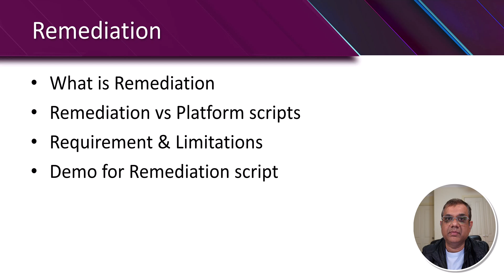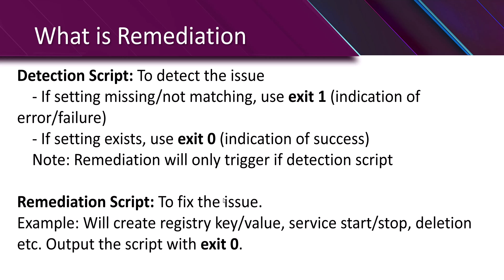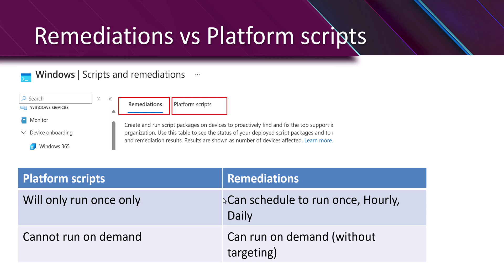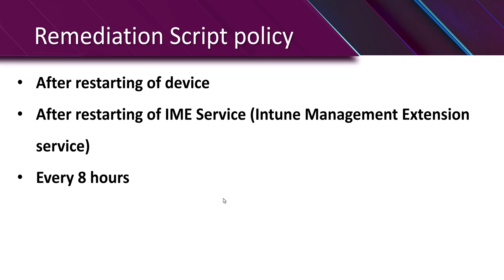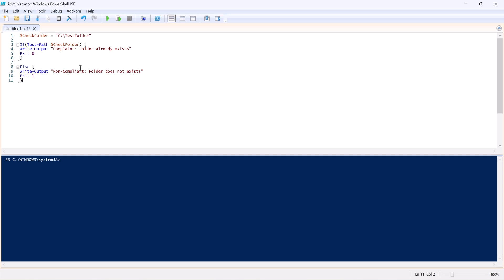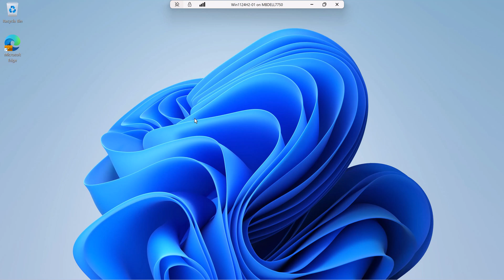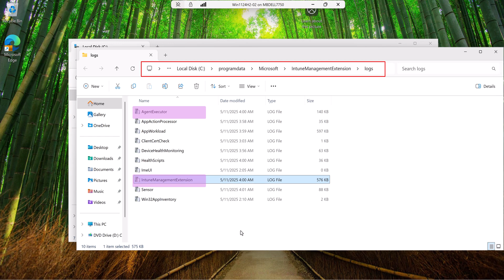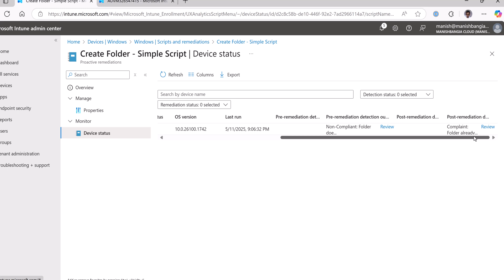Remediation Script Intune - Basics - Part 1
This video covers the basics of Remediation Script which can be deployed via Intune to manage the devices.

The video includes:
What is Remediation:
These are PowerShell Scripts
2 PowerShell Scripts are required:
      - Detect the issue (Detection script)
      - Fix the issue (Remediate script)
Benefits: To fix one of the common issues for user’s devices. Can help checking device compliance status / benchmarking, to create the policy if missing in setting catalog. Example: Service is stop, missing registry key, missing folders/files etc.

Detection Script: To detect the issue
    - If setting missing/not matching, use exit 1 (indication of error/failure)
    - If setting exists, use exit 0 (indication of success)
    Note: Remediation will only trigger if detection script

Remediation Script: To fix the issue.
Example: Will create registry key/value, service start/stop, deletion etc. Output the script with exit 0.

Requirement and Limitation
License
     Windows 10/11 Enterprise E3 or E5 required.
     If you have:
     Microsoft 365 E3 or E5: It will work
     Microsoft Business Premium: Won’t work

Limitations: Script Limit
     200 script packages

Remediation Script Policy
After restarting of device or user logins
After restarting of IME Service (Intune Management Extension service)
Every 8 hours

Demo